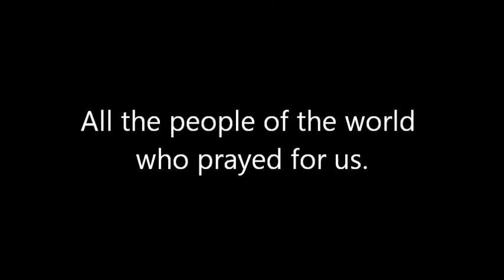Day 366 from 3.11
Thank you.  From MIRMC